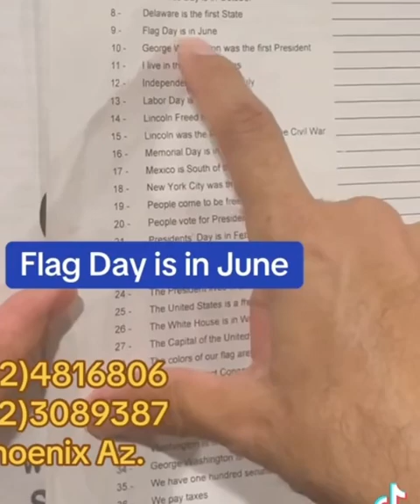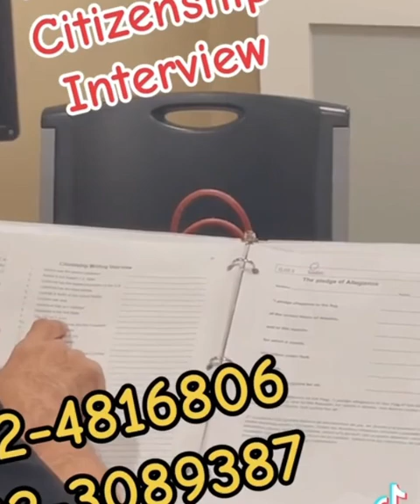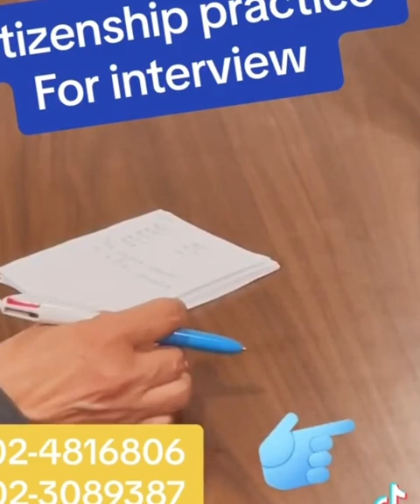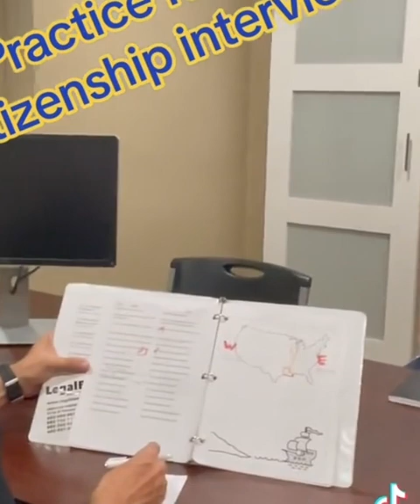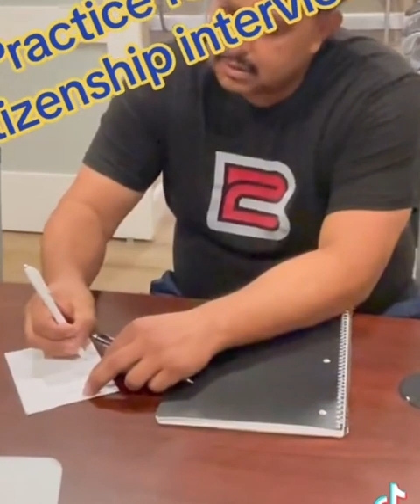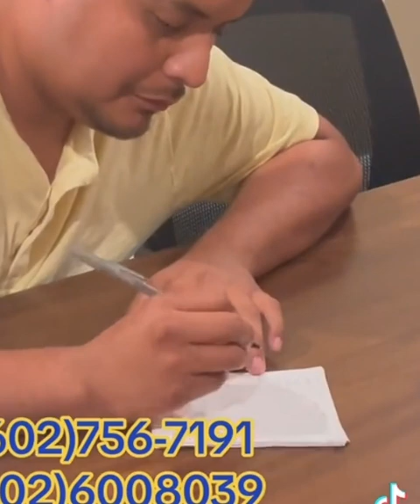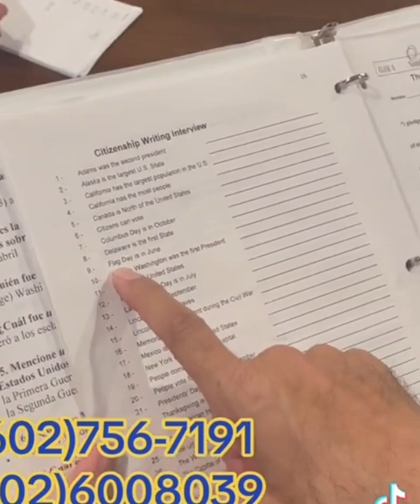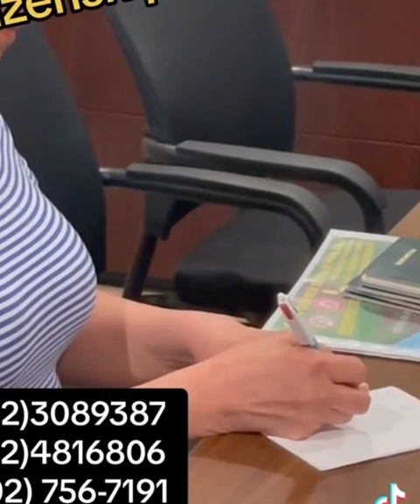اسئلة مقابلة الجنسية الأمريكية